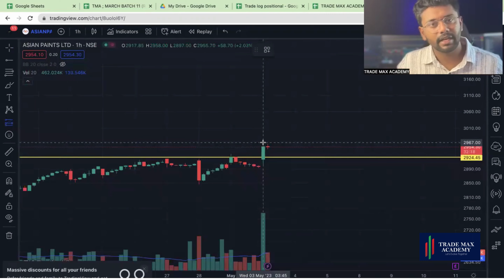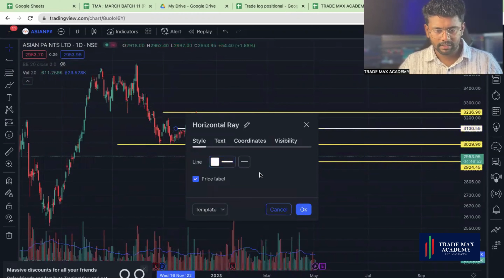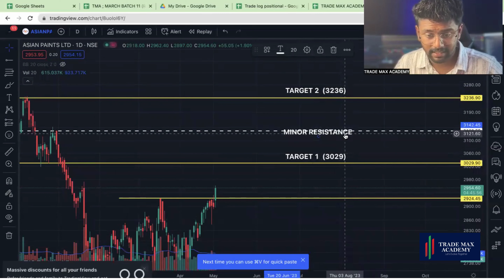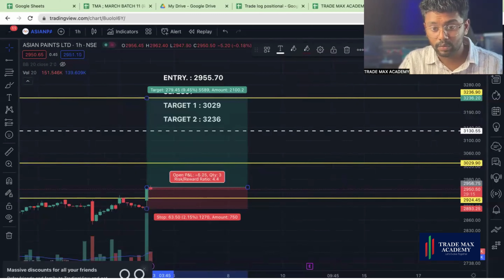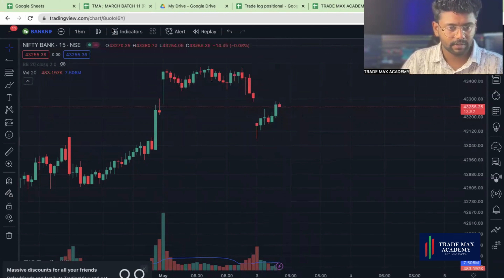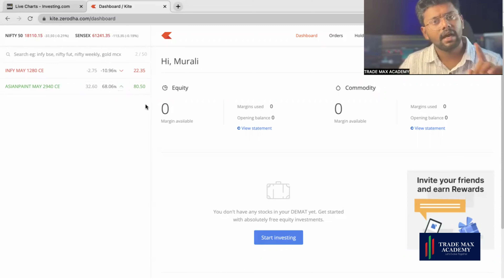"Why Now Is the Perfect Time to Buy Asian paints : Investing in Asian Paints" |MALAYALAM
Discover the potential of a promising investment by buying Asian Paints now. In this video, we delve into why now is the perfect time to invest in Asian Paints and unlock its potential. Whether you're a seasoned investor or new to the market, this video provides valuable insights and strategies for maximizing your returns. Don't miss out on the opportunity to seize the potential gains by buying Asian Paints today!